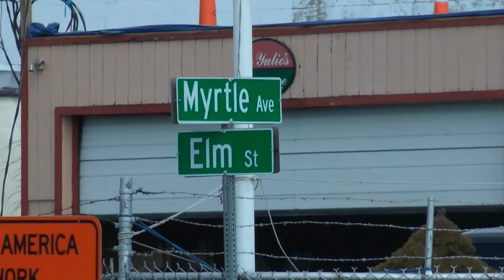Urban Transitway Construction Begins on Myrtle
The demolition of De Yulio's Sausage Company is beginning today at 384 Elm St. As part of Stamford's Urban Transitway development, several buildings on Myrtle Ave. and East Main St. will be torn down.
The city's operations department says the demolition at Myrtle Ave. and Elm St. is expected to continue until Friday. The department says drivers should expect delays. Traffic on Myrtle Ave. today and Tuesday is reduced to one lane in each direction.  Stamford police are on site directing traffic.
In its second phase, officials say the SUT project will widen Myrtle Ave. and East Main St., allowing easier access to the train station.